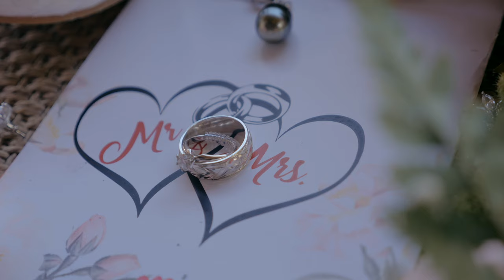Our Masai Mara Wedding Video with the Tribe of Africa!│Sean & Nhi Kaleponi│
"In Hawaii, we are known for having beautiful rainbows. And until I met you, I didn't know that rainbow stretched from Hawaii to Denmark."

Aloha! We've been excited share our marriage ceremony in the wild with you!
We are Sean and Nhi Kaleponi, a Hawaiian-Danish-Vietnamese international couple that got our wedding ceremony in the wilderness of Kenya, Africa.

A special thank you to @enziweddings for filming and creating this emotional wedding video that made us cry! BOOK Kevin and his team. Best videographers ever!

OUR WEDDING VIDEOGRAPHERS: Enzi Wedding Films
They do destination weddings all over the world!

It was Nhi's dream to have a wedding. My dream was to go to Africa. We combined our dreams for an epic wedding in the Masai Mara 💚 On top of this unique wedding setting, we had the Safari of a Lifetime!

We want to thank our family and friends for supporting us! We would also like to thank @ilmuranlentim for helping us put together this wedding in such a short time. The Maasai Tribe for their blessings.

@enziweddingfilms you guys are amazing! And @cikunyawira, for giving us the wedding photos! And for anyone else I missed, thank you! From the bottom of our hearts, Mahalo nui loa!🤙

The wedding was arranged by Il Muran Lentim Eco-Camp